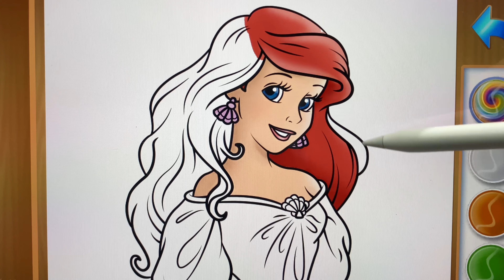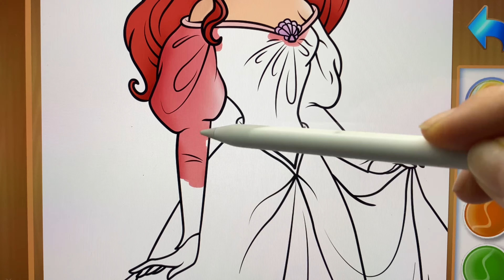Colouring Princess Belle Snow White Ariel The Little Mermaid Disney Princesses Mewarnai Princess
Colouring Disney Princesses
Colouring Princess Cinderella
Colouring Princess Aurora
Colouring Princess Jasmine
Colouring Princess Belle
Colouring Princess Snow White
Mewarnai Gambar Putri Duyung
Mewarnai Gambar Putri Disney
Mewarnai Gambar Putri Salju